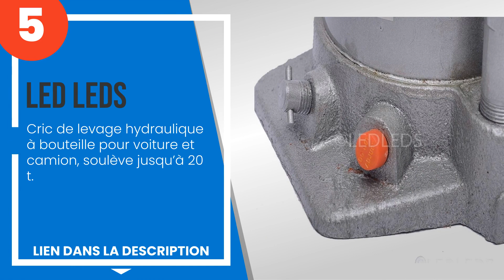Les 5 meilleurs crics hydrauliques pour bouteilles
✋ Voici les 5 meilleurs crics hydrauliques pour bouteilles, disponibles sur le marché.

 5) LED Leds - Cric de levage hydraulique à bouteille pour voitu...

 4) Silverline 598558 Cric-Bouteille Hydraulique, 10 Tonnes.

 3) Intec 410600 Cric Bouteille hydraulique 6 tonnes.

 2) Einhell BT-HJ 5000 Cric hydraulique.

 1) Goodyear Cric de voiture hydraulique, Bleu, 3 tonnes 191-390...

00:00 - Introduction
00:08 - 5) LED Leds - Cric de levage hydraulique à bouteille pour voitu...
00:55 - 4) Silverline 598558 Cric-Bouteille Hydraulique, 10 Tonnes.
01:31 - 3) Intec 410600 Cric Bouteille hydraulique 6 tonnes.
02:25 - 2) Einhell BT-HJ 5000 Cric hydraulique.
03:07 - 1) Goodyear Cric de voiture hydraulique, Bleu, 3 tonnes 191-390...

Clause de non-responsabilité:
- Nous déclinons toute responsabilité, les informations contenues dans la vidéo peuvent être sujettes à modification, peuvent ne pas être complètes ou inexactes, pour des spécifications plus détaillées et de plus amples informations, veuillez vous référer au fabricant.
- Si vous trouvez du matériel protégé par des droits d'auteur dans cette vidéo ou si vous avez des propositions commerciales, veuillez nous contacter par e-mail à travers  le panneau d'information de la chaîne.